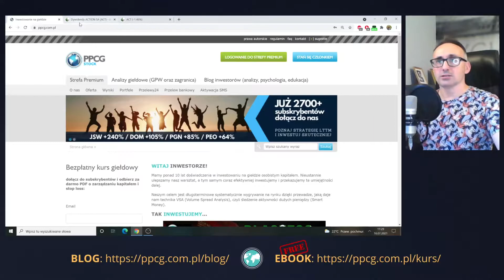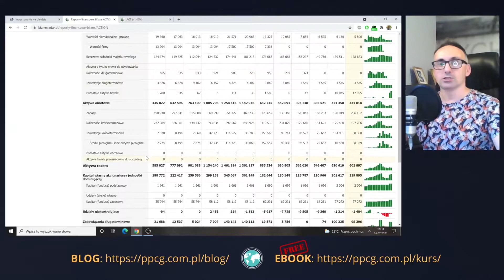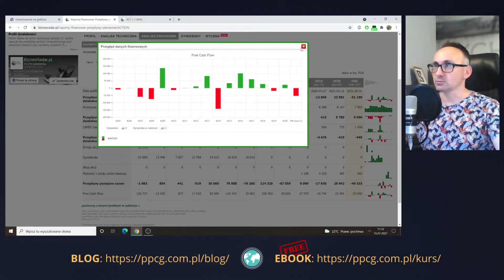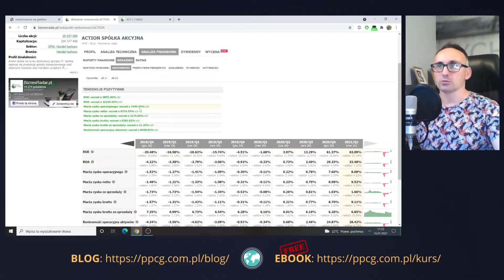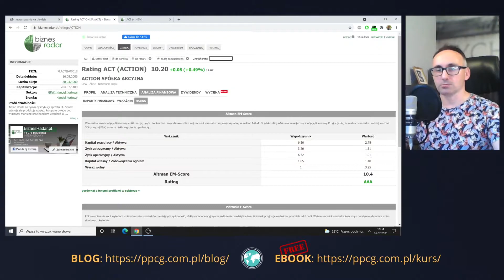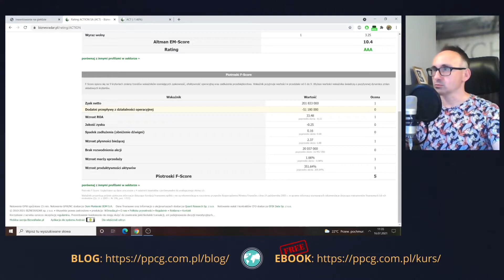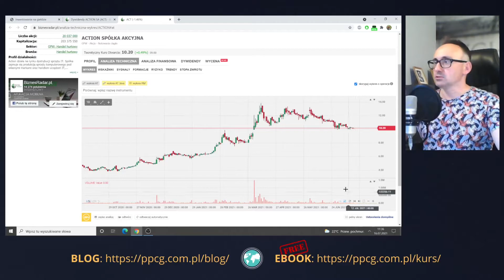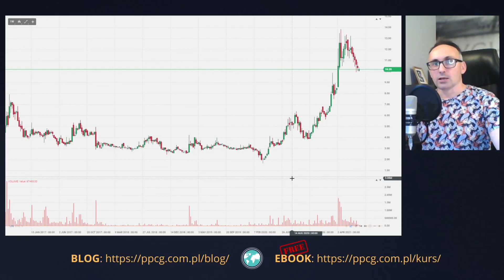Analiza Action / Czy to już koniec korekty?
Przyglądamy się spółce Action. Na warsztat wzięliśmy podstawowe wskaźniki fundamentalne oraz wolumen w interwale dziennym i tygodniowym. Sprawdź, czy to już koniec korekty i dobry moment na zakup akcji tej spółki.